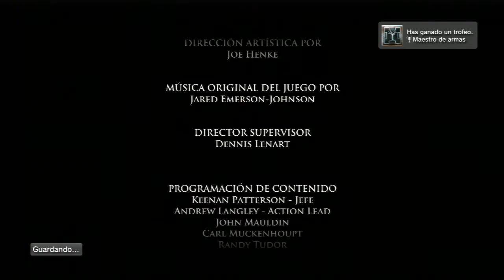La Espada de la Oscuridad | Episodio 3 | Game of Thrones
Revive las historias de Poniente en la aventura gráfica del juego basado en el universo de las novelas de Canción de Hielo y Fuego. Toda la primera temporada de las series ha sido creada para que la puedes vivir como si formaras parte del mundo de los Siete Reinos.

Eres en un miembro más de la Casa Forrester, noble familia del norte de Poniente. Ironrath es tu hogar y una pieza clave codiciada por su posición privilegiada en los bosques de Ironwood, fuente de la mejor madera de Poniente. Con los acontecimientos de La Guerra de los Cinco Reyes como telón de fondo, la casa Forrester ve amenazada su supervivencia y tú eres el único que puede evitar su desaparición.